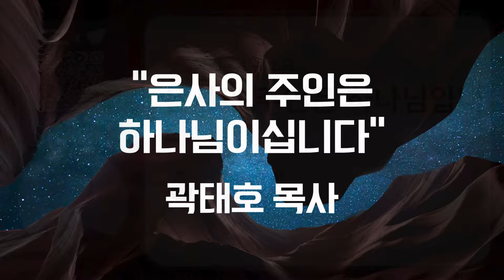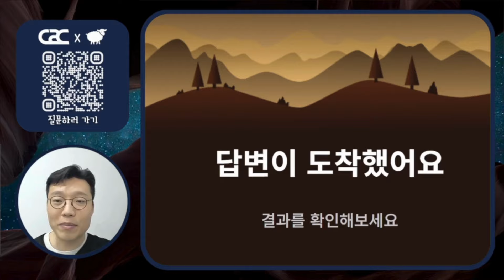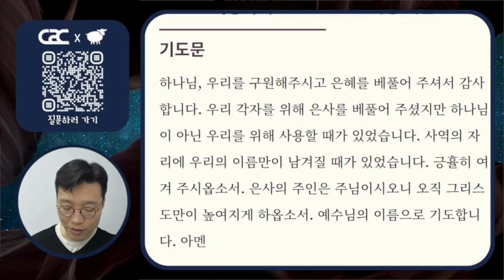['초원'과 함께하는 데일리 큐티] 미디어교회 묵상 | 곽태호 목사 | 4월 23일 | 삶은 계란 큐티 시즌2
* 묵상주제 : 은사의 주인은 하나님입니다
* 묵상본문 : 로마서 12:6